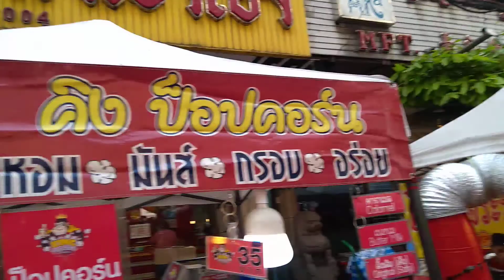ตรุษจีนเยาวราช 05-02-19[2562]